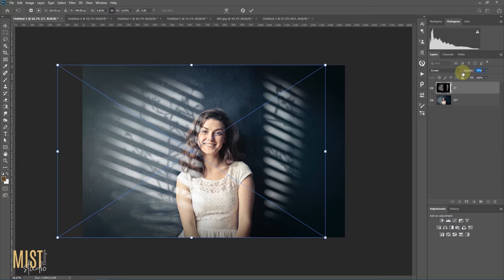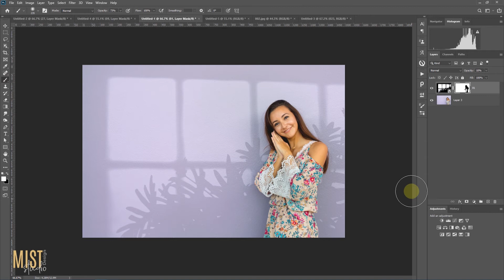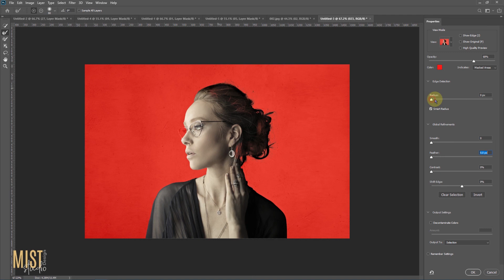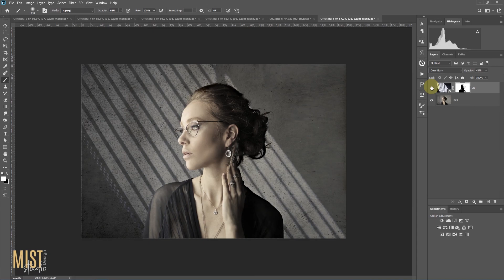How to Add Light and Shadows Window Overlays to the Photo in Photoshop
All you need to be able to do is make a layer mask and change the blend mode.

►Light and Shadows. Window overlays